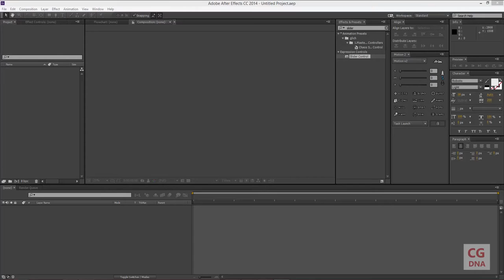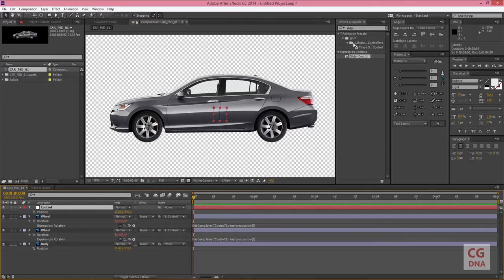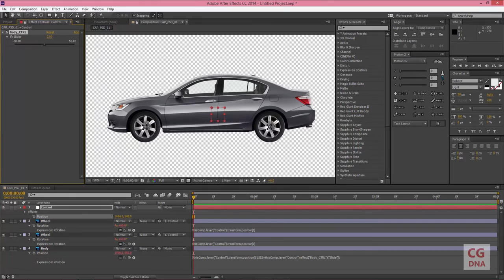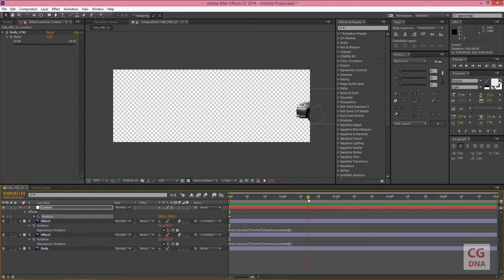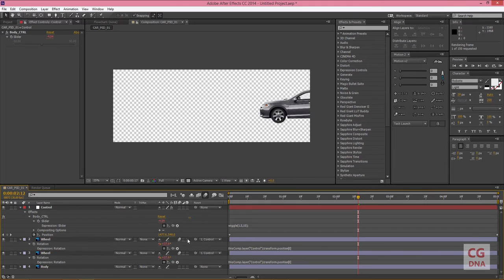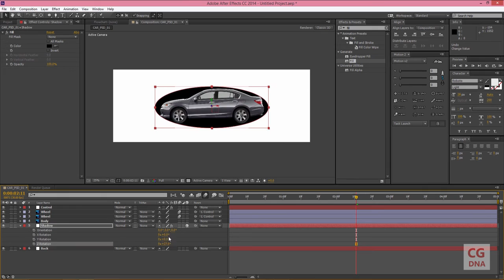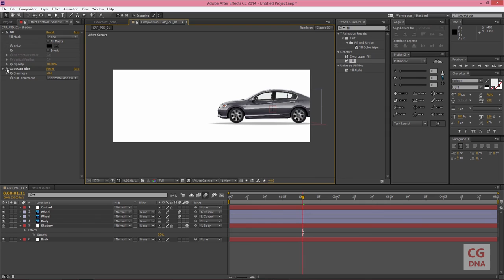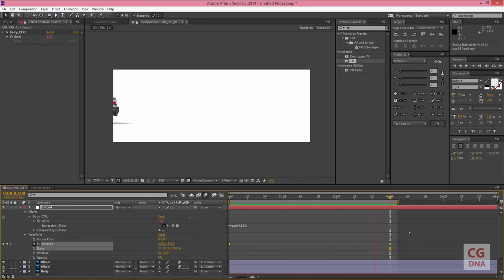After Effects Tutorial: Car rigging in after effects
In this Adobe After Effects tutorial how to build a vehicle rig the rotation of wheels based on the movement.

promotion video animation

FIverr PROFESSIONAL Video Editing for $5
I Can Do...
professional video editing and post production on films,
Videohive After effect template editing
short clips, music videos, promotions, commercials, titles, intros.

Other Services : Intro Logo Creation & VideoHive Template Editing (Checkout my other

gigs)

The service includes advanced visual and sound effects, amazing fancy transitions,

gorgeous title effects, shake removal, cutting & adding music in the right timing,

audio sync and many more!

evaluation.
long duration videos also We can edit

I Can provide your HD video in AVI, MP4,MOV,FLV & Any format that will you need

✔Highest Quality and in Full 1080p HD!